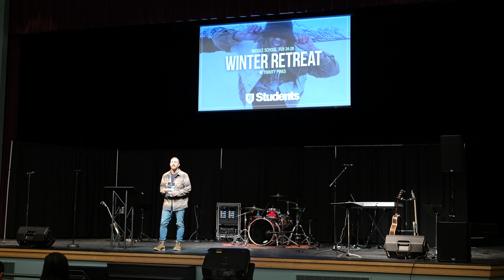Unfading Hope: A Rock of Offense or the Rock of Your Salvation (1 Peter 2:6-8)